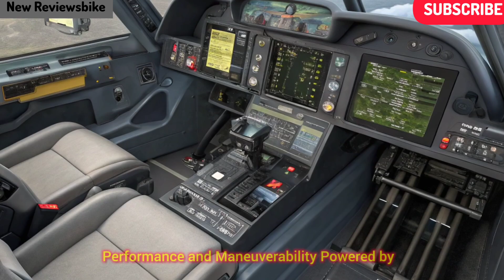INSANE Upgrade! New 2025 Sukhoi SU-30 MKI Will Leave You Speechless Finally Launched!!!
The legendary Sukhoi SU-30 MKI just got a jaw-dropping upgrade for 2025, and it's turning heads worldwide! From advanced avionics to next-gen weapon systems, this beast is now more powerful, agile, and lethal than ever before. Find out what makes the new SU-30 MKI a true game-changer in modern aerial warfare. Don't miss the full breakdown — you won’t believe what this fighter jet can do now!

Chapters:
0:00 – Intro
1:12 – What's New in 2025
3:45 – Advanced Technology & Avionics
6:30 – Weapons & Combat Capabilities
9:00 – How It Compares to Rivals
11:20 – Final Thoughts